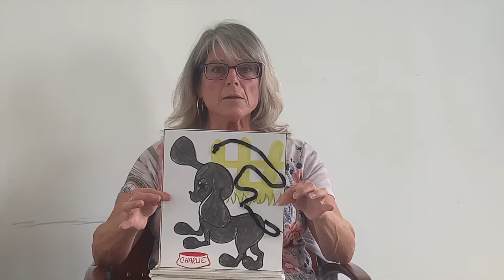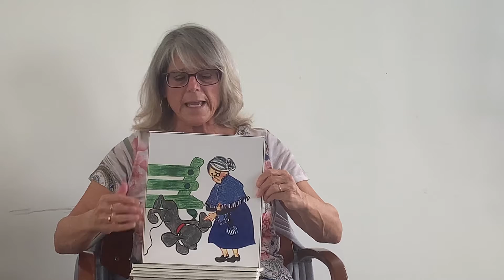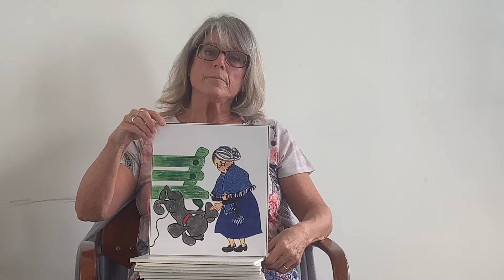CHARLIE with Author Layne Case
Pope Memorial Humane Society- Cocheco Valley HUMANE ED CORNER Special Story Time Guest, local author Layne Case reads the first in her book series, CHARLIE!